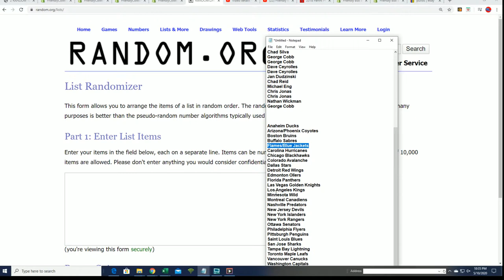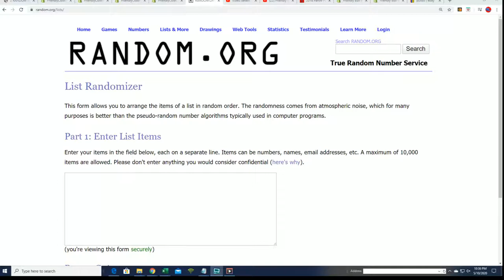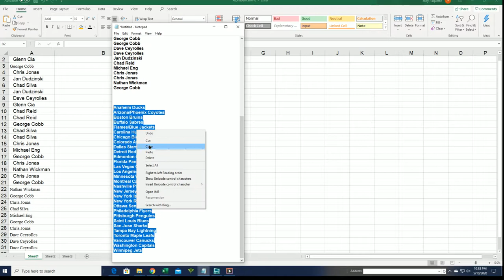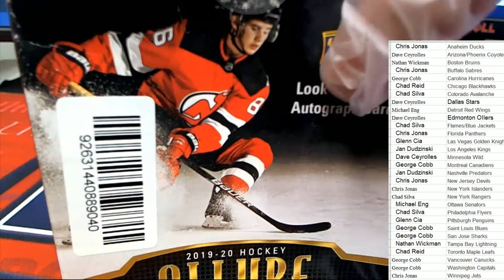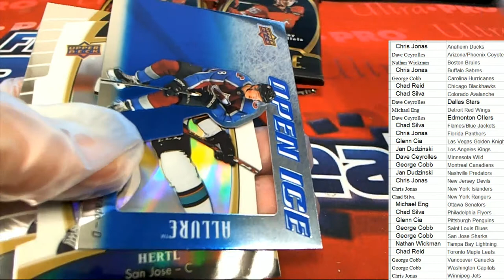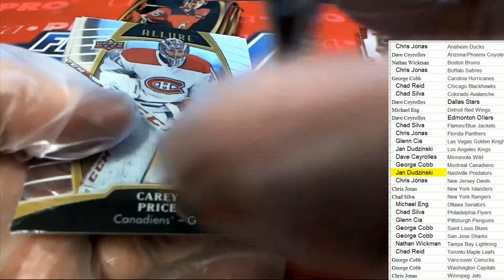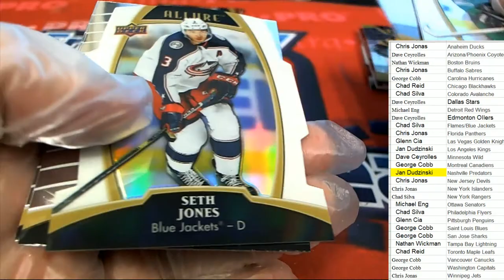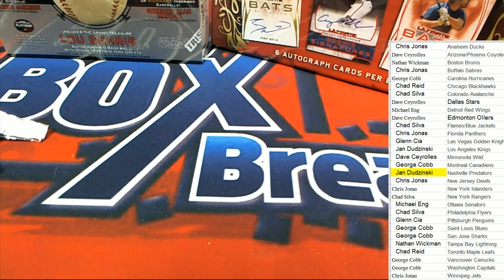2019 20 Upper Deck Allure Hockey Hobby Box ID UDALHOCK104